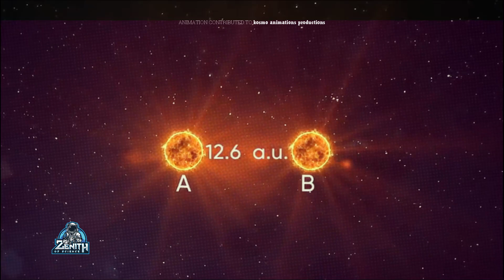கடலால் சூழப்பட்ட கிரகம் | Visiting The WATER-WORLD Exoplanet | space in Tamil | zenith of science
if you need a lot of info about all space thinks?
click like (or)dislike
make a huge difference by typing your feedback in the comment section
bye!